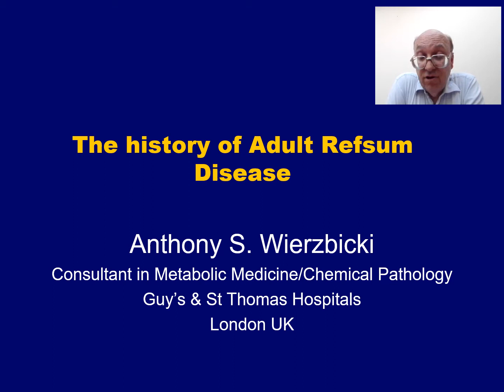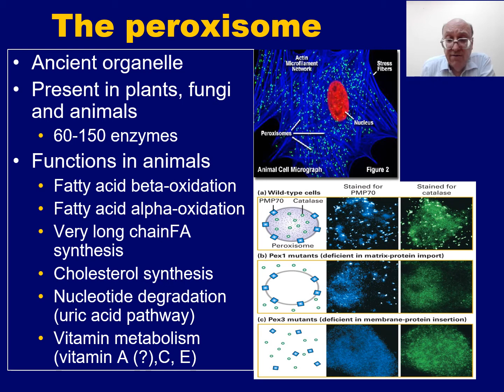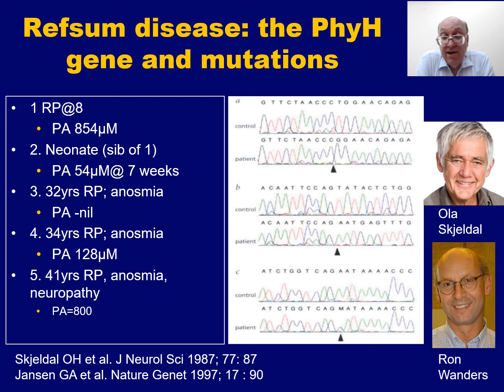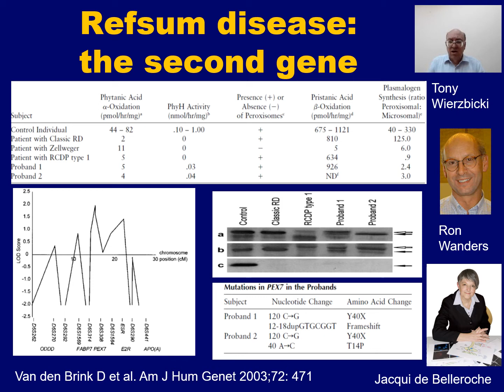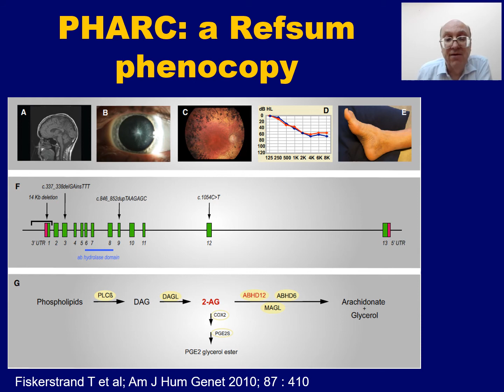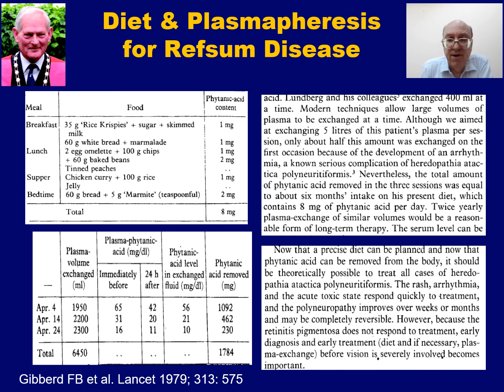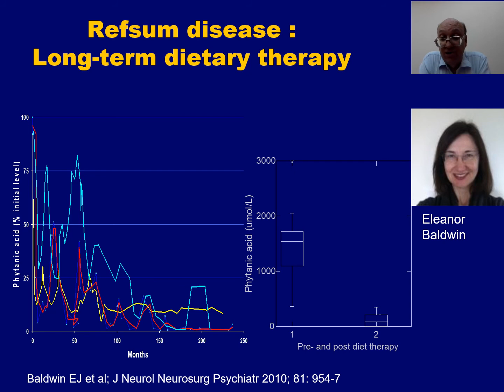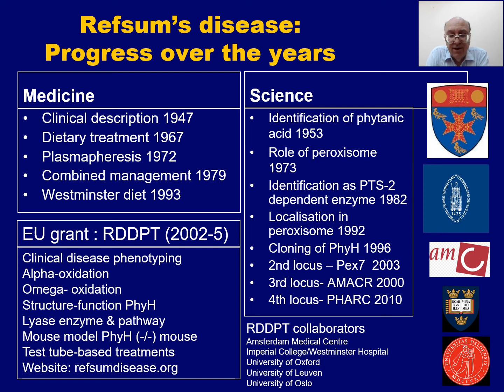History of the Refsum Disease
At DARE Fest 2022, Dr. Anthony S. Wierzbicki, PhD, Consultant in Metabolic Medicine/Chemical Pathology at Guy’s & St. Thomas’ Hospitals provided an overview of the history of Refsum Disease from discovery until present day.

Learn more about Adult Refsum Disease at Global DARE Foundation's